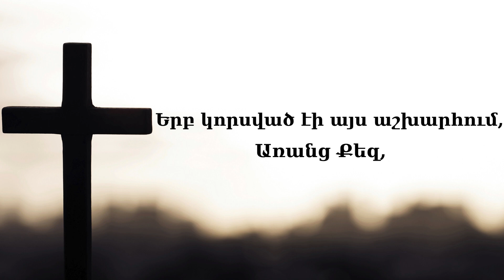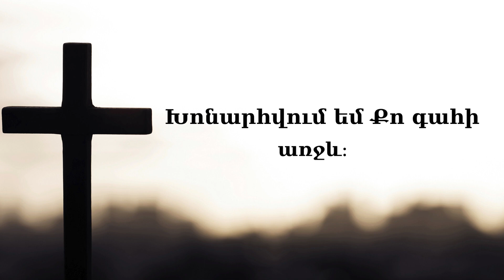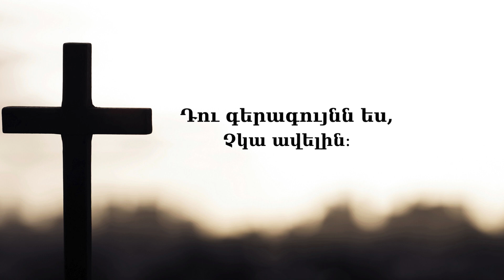Դու իմ բաժինն ես - Անահիտ Վարդանյան // Du im bazhinn es - Anahit Vardanyan (Cover)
Կատարող՝ Անահիտ Վարդանյան
Գործիքավորող, դաշնամուր, ձայնագրում, միքս-մասթերինգ` Տարոն Ավետիսյան

«Դու իմ բաժինն ես»
Երբ չէի փնտրում ես Քեզ, գտար ինձ,
Երբ կորսված էի այս աշխարհում առանց Քեզ,
Դու եկար իմ կյանքի մեջ ինչպես լույս
Եվ խոսեցիր ինձ համար, որ ապրեմ ես,

  Դու իմ բաժինն ես, իմ ուրախություն,
  Դու իմ Աստվածն ես, իմ սրբություն
  Ես միշտ կարիքավոր, Դու ես կարիքը իմ,
  Դու գերագույնն ես, չկա ավելին:

Ես ուզում եմ Քեզ լսել, Տեր իմ,
Եվ ուզում եմ միշտ Քեզ հետ քայլել,
Հանձնվում եմ Քո շնորհաց խոսքին,
Խոնարհվում եմ Քո գահի առջև,